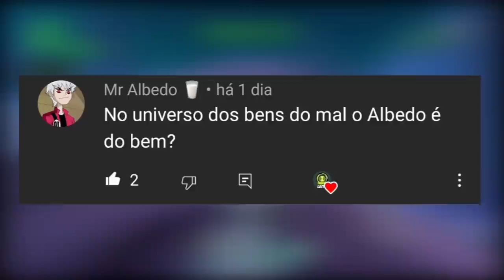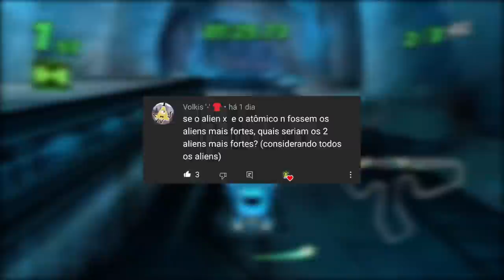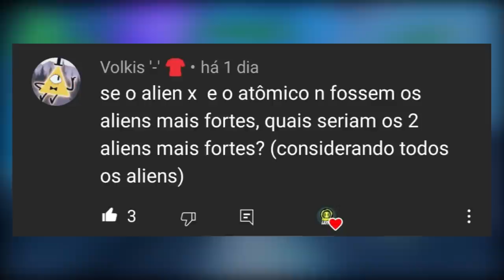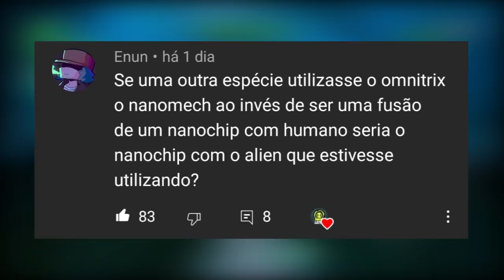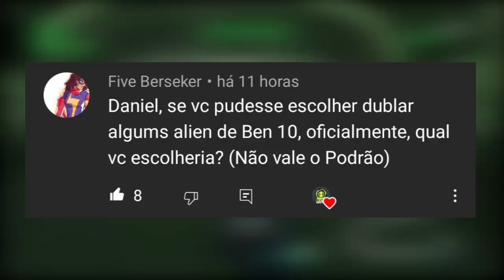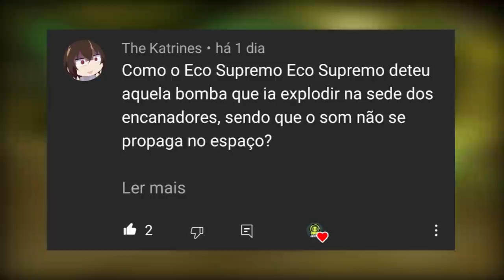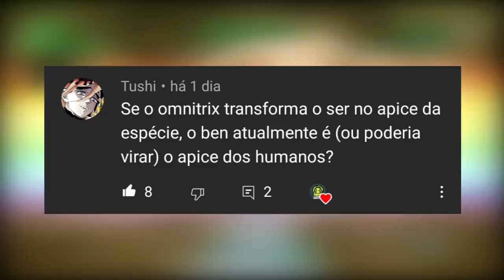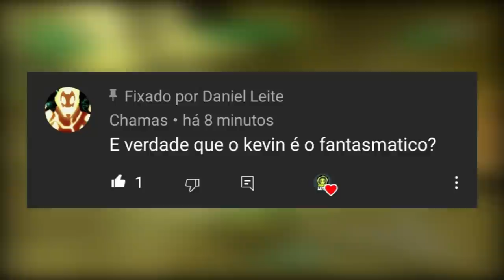NA VERDADE, O KEVIN EM BEN 10 SEMPRE FOI O FANTASMÁTICO!!!!?